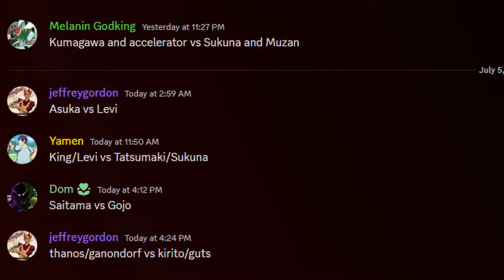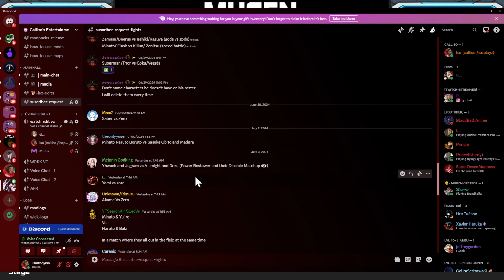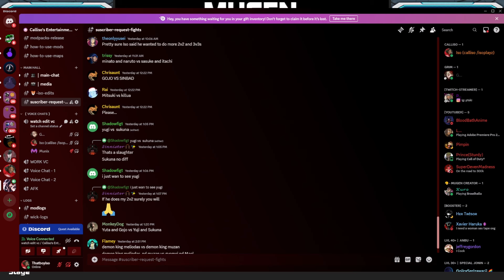MUGEN but subscribers pick the fights V5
Download Link For all characters are in my discord edits dropped daily

1- This video is purely fan-made and is not associated with the musical artist and anime company in any way.